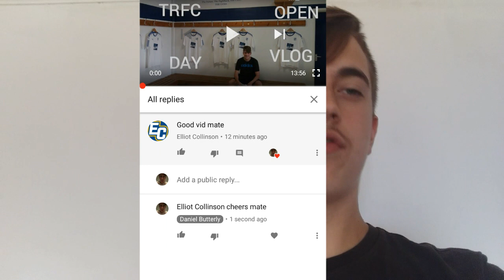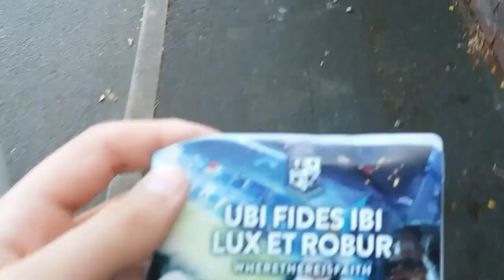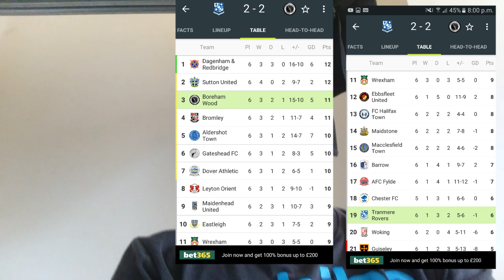COMEBACK: TRANMERE V BOREHAM WOOD VLOG!!! (2-2)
Hello guys and welcome back to another video now today TRANMERE take on BOREHAM WOOD in the 6th game of the national league. Join me as I take you with me to a very exiting match with Tranmere scoring in the 82nd min and 90th to draw against BOREHAM WOOD FC.

SOCIAL MEDIA'S

NOTIFICATION SHOUT RULES

1.SUBSCIBE 2.LIKE 3.NOTIFICATIONS ON 4. COMMENT 5. SHARE
GOOD LUCK!

LAST INSANE VIDEO- GRRENWOOD FOREST PARK VLOG!!!

THANK YOU GUYS FOR WATHCING TILL NEXT TIME

GOODBYE.